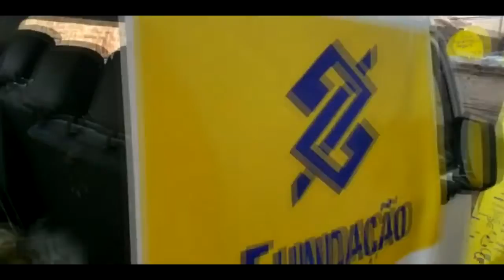RECONSTRUINDO VIDAS E FUNDAÇÃO BANCO DO BRASIL DOAM CESTAS BÁSICAS